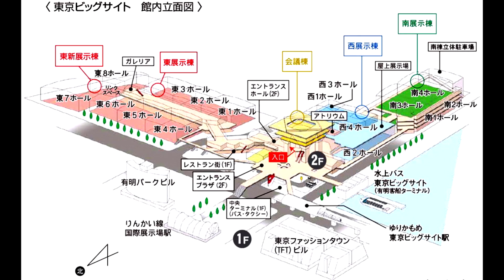JMS－003 【スズキ／ステージ 11月4日（土）15：00～開演／SUZUKI】Japan Mobility Show 2023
2023年10月26日(木)～11月5日(日) に東京ビッグサイトで開催された JAPAN MOBILITY SHOW 2023